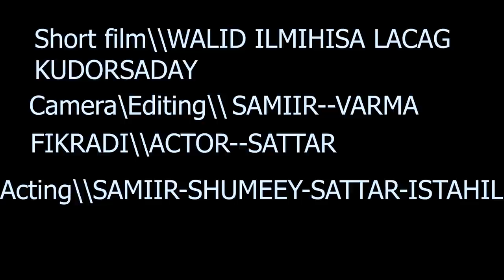Shorti films 🎥 nin naag doono ah iyo gabar yare mx kale qabasadye by shumeey bbe